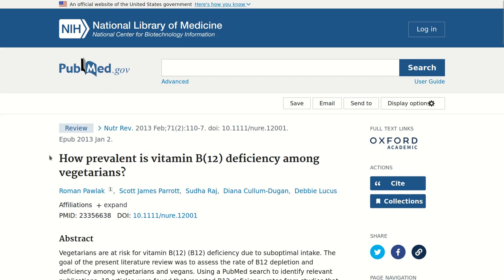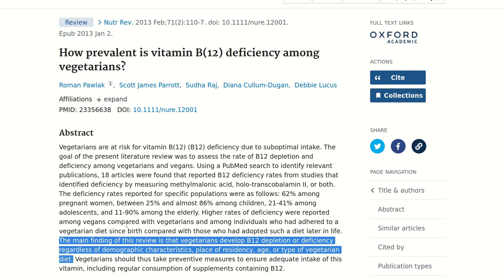Pawlak 2013: Kasvisruokavaliosta B12-vitamiinin puutos | Ravitsemustiede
Tutkimuskatsaus vuodelta 2013,  Pawlak et al Nutrition Review-julkaisusta tarkasteli kasvisruokavalion ja veganismin vaikutusta B12-vitamiinin puutokseen:
- 18 tutkimusjulkaisua kattava kirjallisuuskatsaus ( literature review ).
- Kasvissyöjillä kehittyi vitamiininpuutos riippumatta väestöryhmästä, asuinpaikasta, iästä tai kasvisruokavaliosta.
- Vegaaniryhmässä vitamiinipuutokset olivat vegetaristejä yleisempiä.